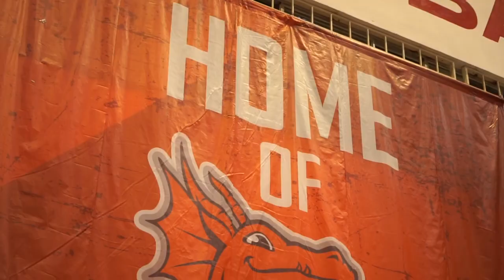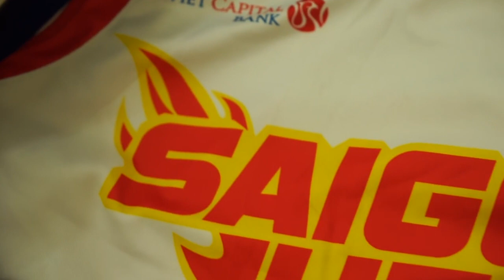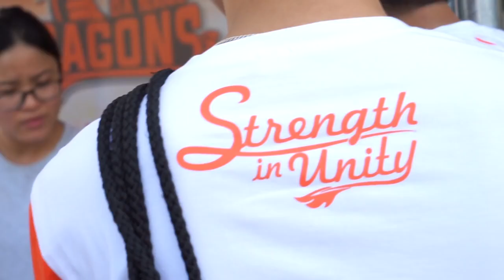Horace Nguyen - Danang Dragons VBA Champions 2016 Highlights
2016 VBA Champions
Danang Dragons
Horace Nguyen - #0 PG
VBA Most Improved Player
League leader in 3pt FG made

Video credits:
VBA
Webthethao.vn